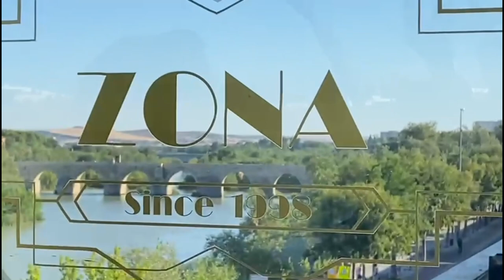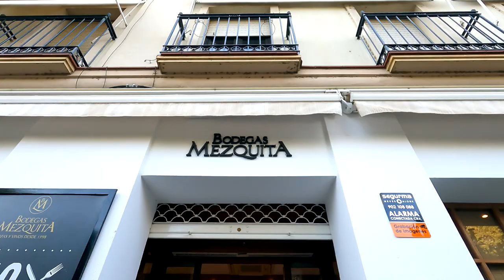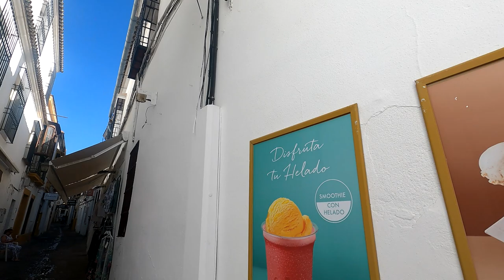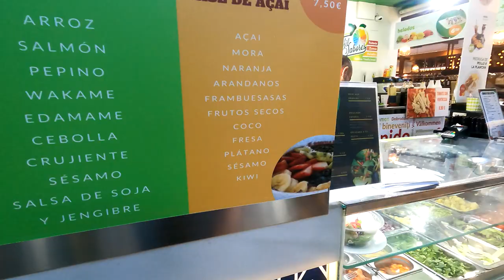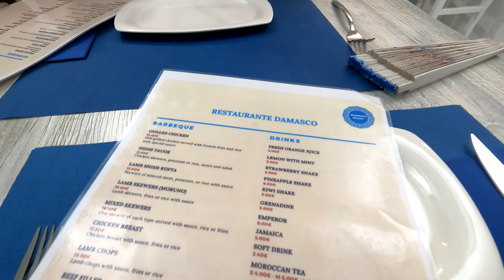Unmissable Cordoba - A place you NEED to visit if coming to Spain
Our first visit to this FANTASTIC city- but hopefully not our last!

This is part 2 of our Spanish Road Trip, covering Seville, Granada, Spain, Cordoba, Malaga, Nerja and Almeria.

The hotel is STUNNING - Hotel Hacienda Posada de Vallina

We explore the city both on foot and via City Sight seeing Bus.

We visit the Mesquita, a Mosque-Cathedral that is HUGE!

We also go up the bell tower (you need to book in advance)

We enjoy Tapas around the city, and eat some great food at restaurants

Join us on our roadtrip rediscovering parts of Spain previously visited AND exploring new towns & cities.

We hope you enjoy this video. Don´t forget to like if you do, drop us a comment, and why not subscribe if you haven't already? (It costs you nothing and lets you know when we´ve released a new video!)